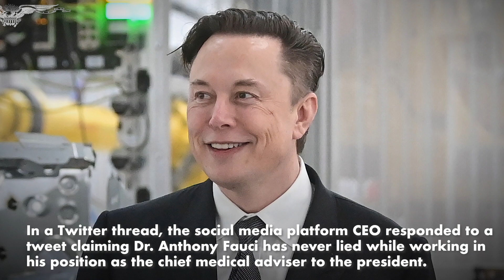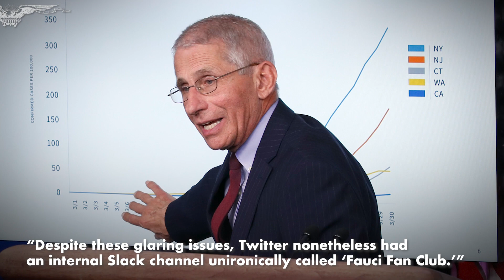Twitter's Fauci fan club: Musk points finger at staff messaging group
Twitter employees had an internal messaging group nicknamed “Fauci Fan Club,” referring to the country’s controversial top infectious disease expert, Elon Musk claimed in a tweet on Tuesday.

In a Twitter thread, the social media platform CEO responded to a tweet claiming Dr. Anthony Fauci has never lied while working in his position as the chief medical adviser to the president. Musk linked to a Newsweek article that cited documents showing Fauci was “untruthful” in his claims that the National Institutes of Health has never funded gain-of-function studies in the Wuhan Institute of Virology.